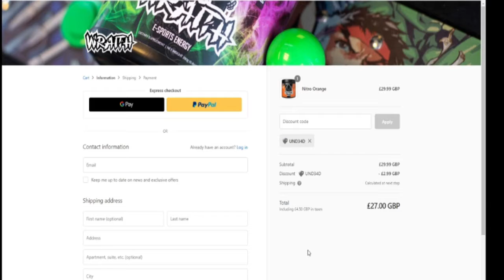MY FUT Champs Gold 3 and Div Rivals Rewards!! EA ARE TRASH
MY FUT CHAMPS REWARDS WHAT WILL I GET?!?